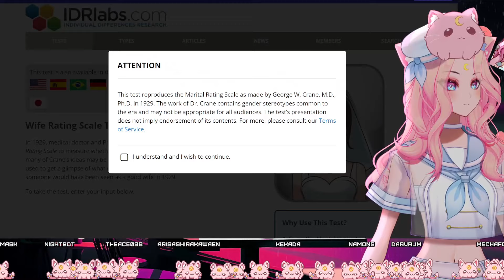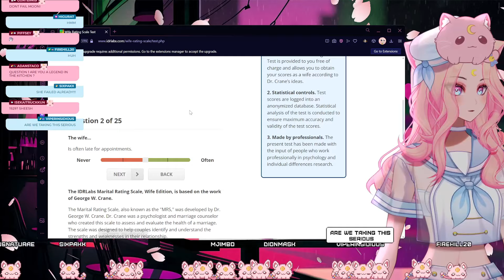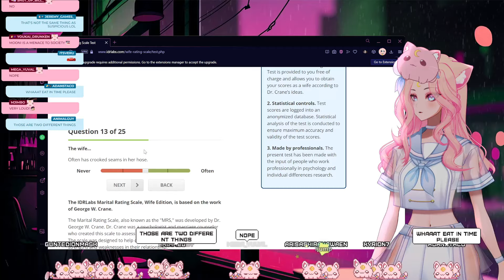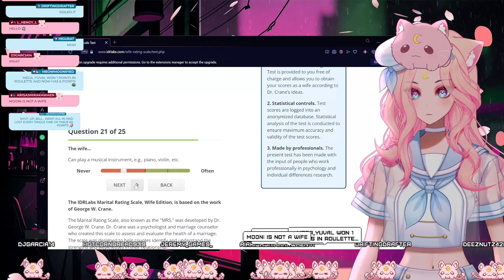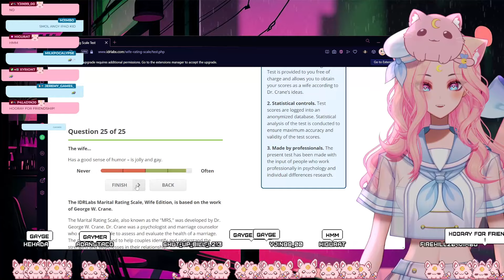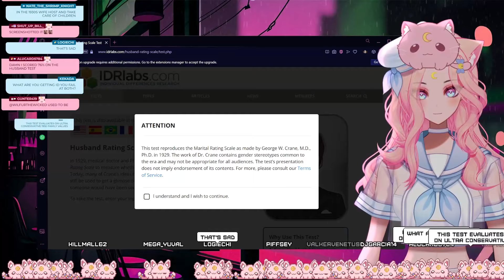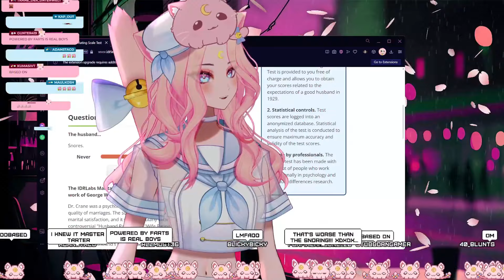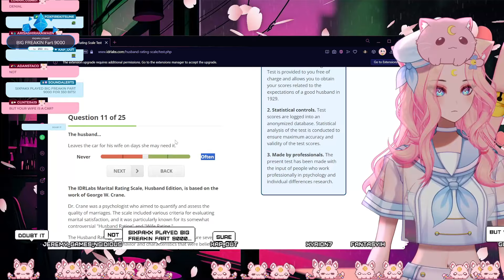Mooni takes the wife test!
Meow!